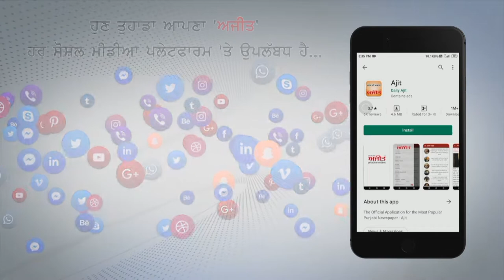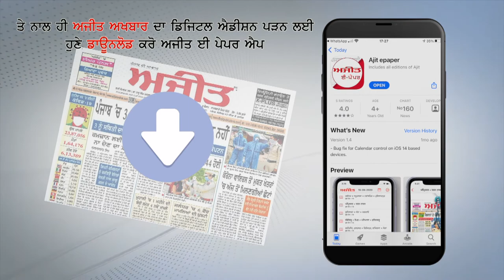ਜਲ੍ਹਿਆਂਵਾਲੇ ਬਾਗ਼ ਦੇ ਬਾਹਰ ਤੱਤੇ ਹੋਏ ਲੋਕ,ਕੇਂਦਰ ਸਰਕਾਰ ਖ਼ਿਲਾਫ਼ ਖੋਲ੍ਹਿਆ ਮੋਰਚਾ